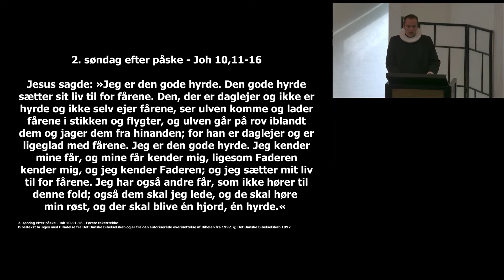Den gode hyrde v/Filip Torp Kildeholm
Prædiken ved Filip Torp Kildeholm over Joh 10,11-16 – 2. Søndag efter Påske d. 23. april 2023 i Løsning kirke.